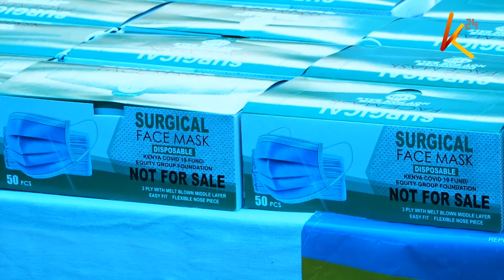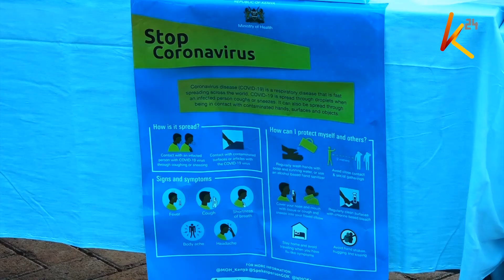Equity group foundation and the kenya covid-19 fund board kick off second round of ppe distribution